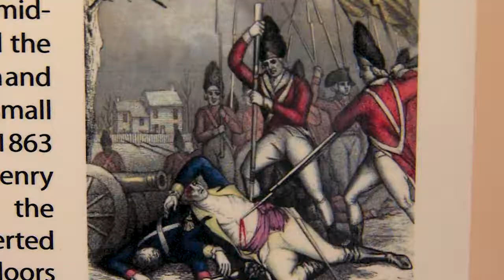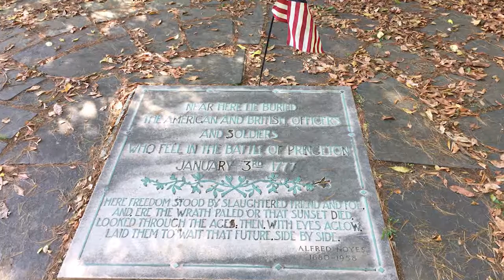Jersey Matters - Princeton Battlefield State Park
Correspondent Dawn Stensland-Mendte reports from Princeton Battlefield State Park